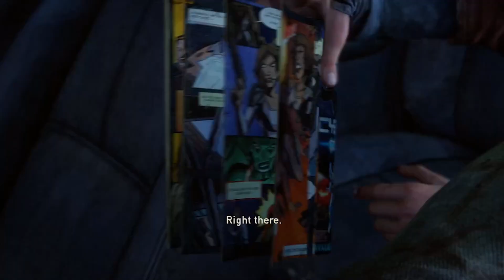The Last Of Us Remastered Ep 14 Leaving Bill's Town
In this video I get a car and leave Bill’s town